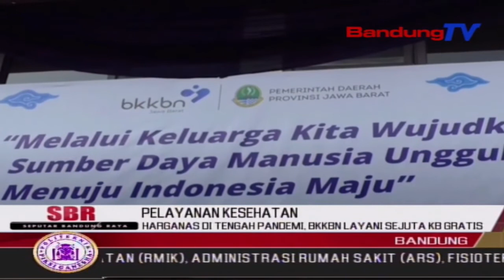Harganas Di Tengah Pandemi, BKKBN Layani Sejuta KB Gratis | SBR | BANDUNGTV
SBR | BANDUNGTV | RIDWANSYAH AZHAR | Peringati Hari Keluarga Nasional, Harganas ke 27, Badan Kependudukan Dan Keluarga Berencana Nasional, BKKBN Jawa Barat berikan pelayanan sejuta  KB gratis, kepada masyarakat seluruh Jawa Barat. Pelayanan KB gratis tersebut, diberikan mengingat kemungkinan meningkatnya angka kehamilan, di tengah pandemi Covid 19.